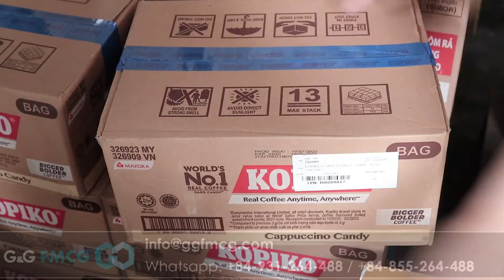Wholesale Kopiko Coffee Cappuccino Candy 140g x 24 Bags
We are G&G Concept Company Limited (Vietnam), a trustworthy partner as a leading B2B trading company, specializing in Consumer goods wholesalers and export distribution.
We Export good quality Confectionery, Beverages, Home Care, Personal Care, to worldwide Distributors, Wholesalers, Supermarkets, Retail store chains.
Our best moving brands are:
- Beverage: Coca Cola, Pepsi, Nestle, 7up, Redbull, Carabao, Fanta,
- Coffee: Mr. Brown, Nescafe, G7, Kingcafe
- Dental care: Colgate, Oral-B, Signal, Pepsodent
- Home care: Tide, Downy, Surf, OMO, Sunlight, Cif, Vim, Duck…
- Confectionery: Oreo, Mentos, Alpenliebe Candy, Wrigley's, Mondelez, Perfetti van Melle..
For more information about our products, kindly visit our